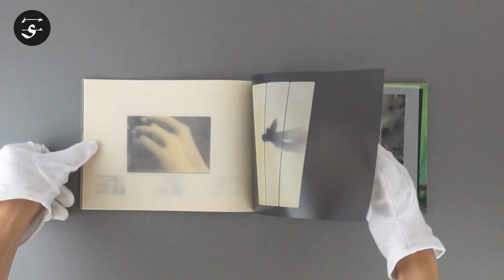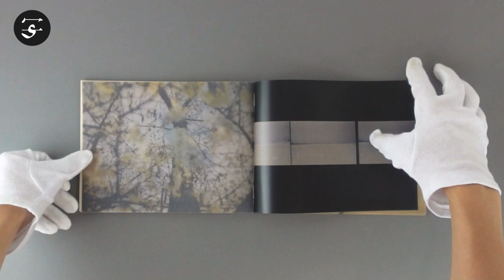Miho KAJIOKA “So It Goes, So It Goes, So It Goes” / 梶岡美穂『So It Goes, So It Goes, So It Goes』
Inspired by Kurt Vonnegut’s classic antiwar novel “Slaughterhouse Five,” Japanese artist Miho Kajioka utilizes photography and the format of the photobook to explore themes such as memory, chronology, and place. Printed on see-through paper, Kajioka’s photographs, image fragments and quotes overlap and blend with each new turn of the page; the future always already in view. Themes such as birds and hands reappear and connect, and places begin to seem familiar as the book continues. Fascinated by the meaning of time, Kajioka experiments with frozen moments and interrogates the importance of order on meaning.

This unlimited edition follows the original 500-print run of “So it goes, so it goes” released in 2020. Miho Kajioka’s “So it goes” was the winner of the 2019 Prix Nadar.

Book Size: 160 × 210 mm
Pages: 120pages
Binding: Softcover
Publication Year: 2023